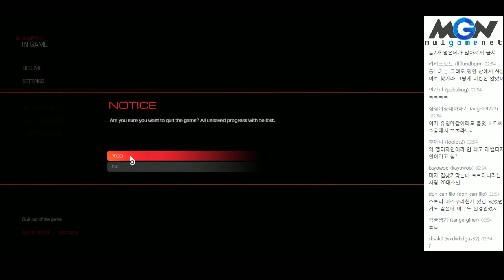신작! 둠 2016, 악마가 불쌍해지는 게임 (5)